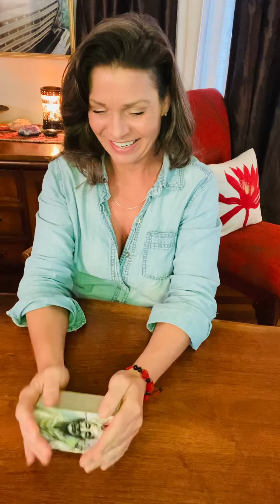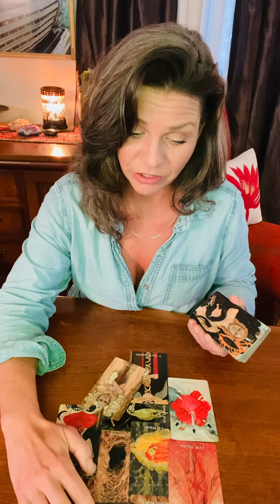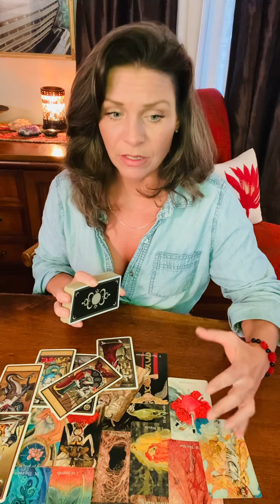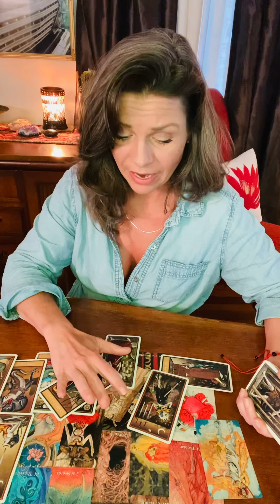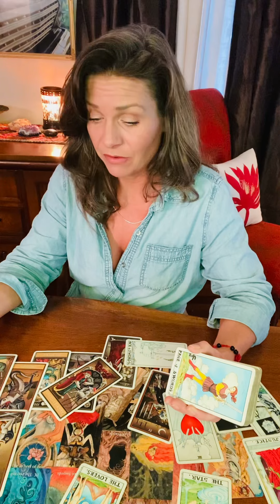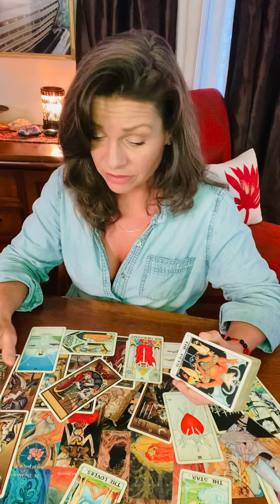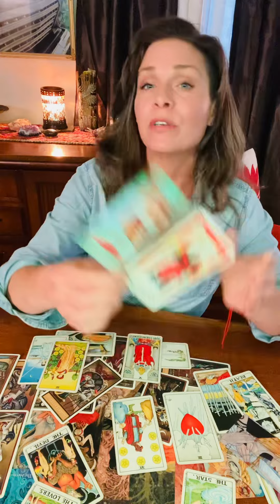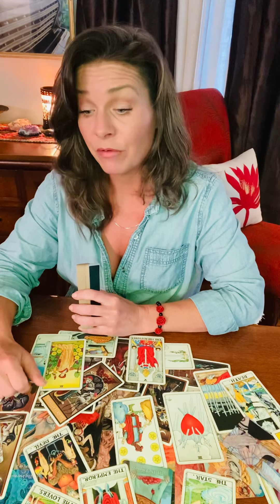Real Quick Reading ❤️an Honest Decision in Love…Divine Counterparts.❤️